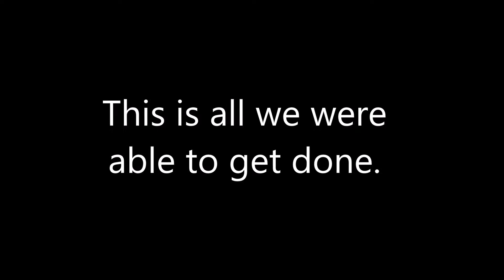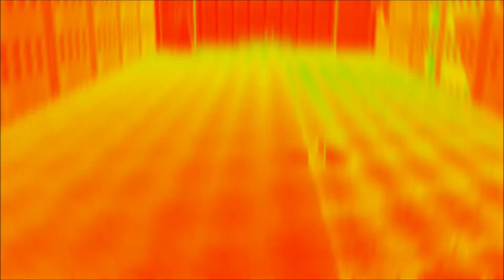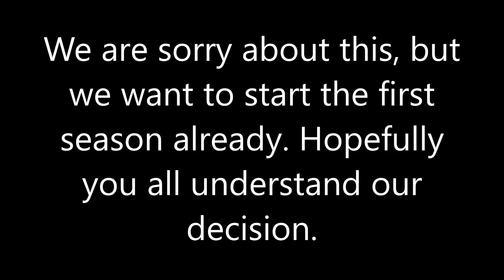Rebel Gems Update - RIP Labbarambe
We're sorry.